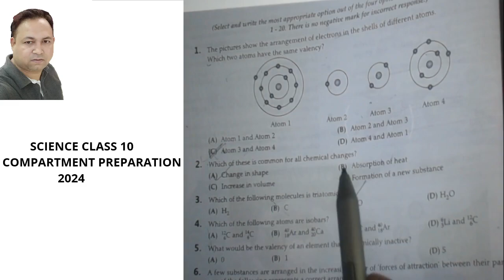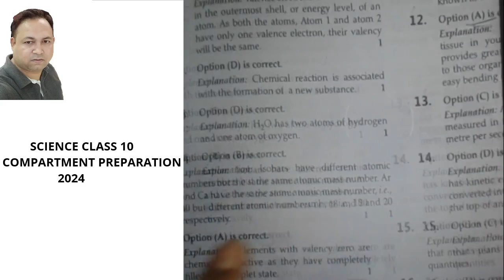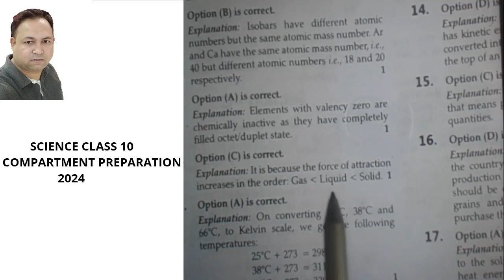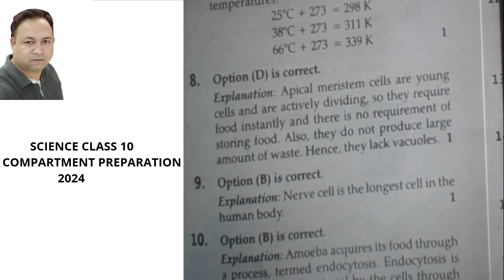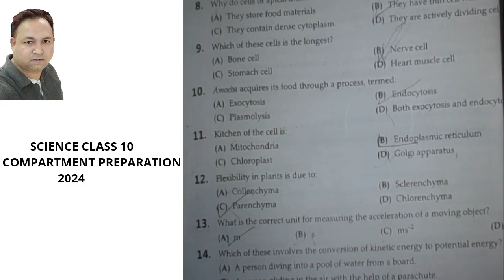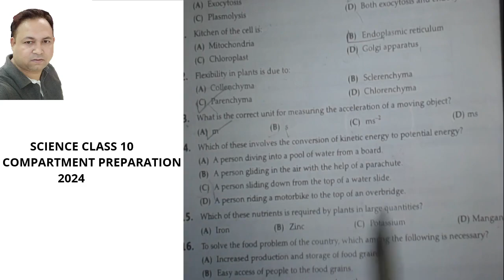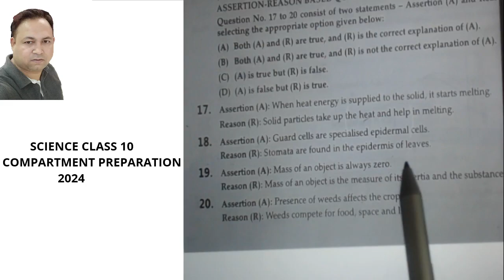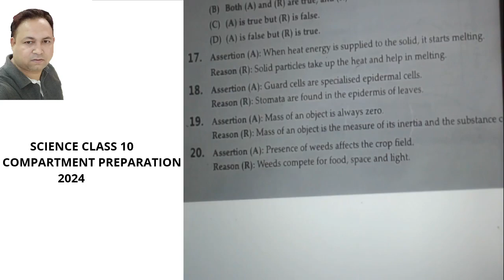Class 9 science compartment paper 2024 | compartment exam 2024 class 9 science | preparation | imp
Class 9 science compartment paper 2024 | science compartment exam 2024 Class 9 | important questions 2024 | science compartment exam 2024preparation

class 9 science compartment exam 2023 | class 9 Compartment Exam 2023 science | question paper | Compartment paper 2023 science class 9 | cbse

Tags-